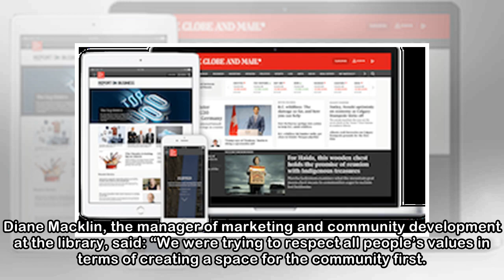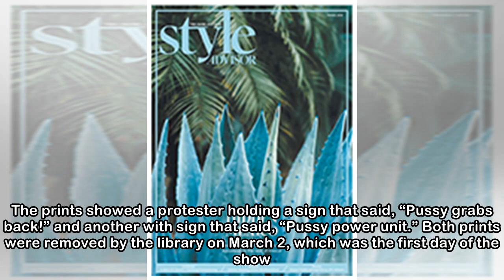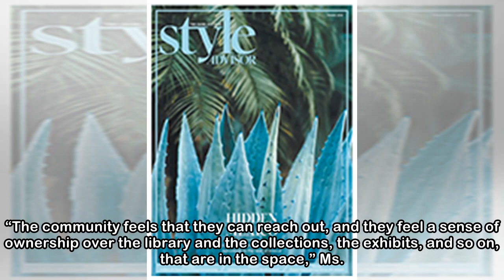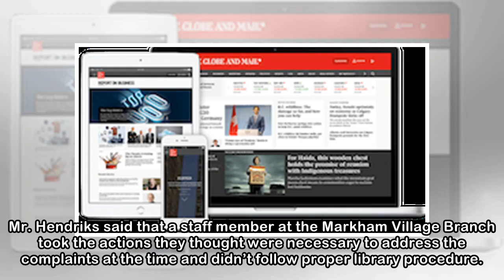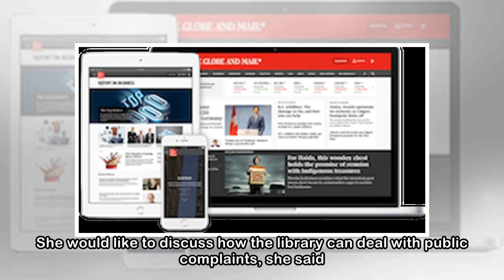Ontario library apologizes for removing photographs with objectionable language from feminist exh...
Ontario library apologizes for removing photographs with objectionable language from feminist exhibit
 The images that were taken down are part of a series of 51 photographs by Yafang Shi called Marching for Gender Equality: Voices, Movement and Empowerment, which are on display at the Markham Village ...